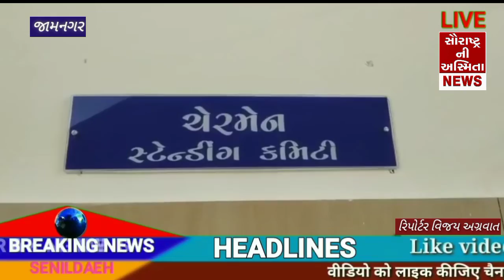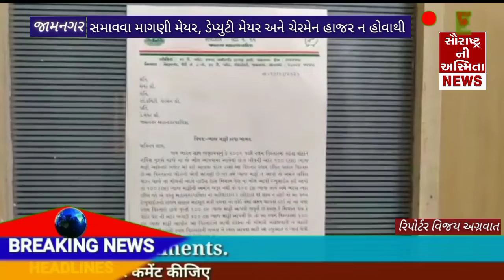SNASMITANEWSજામનગર: મેયરની ખુરશીને વિપક્ષે આવેદનપત્ર આપ્યું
બજેટમાં બંને માગણીઓ નહીં સમાવવામાં આવે તો જનરલ બોર્ડમાં વિપક્ષે હોબાળો મચાવશે